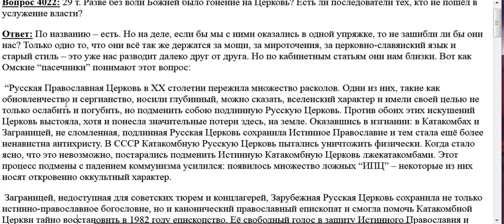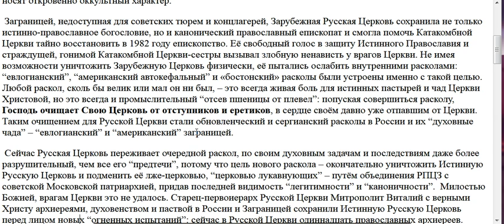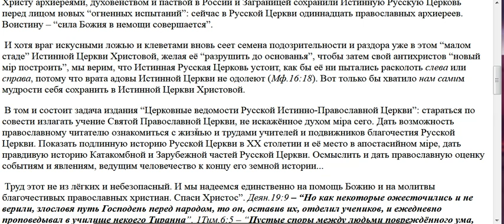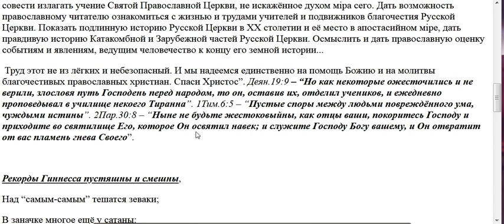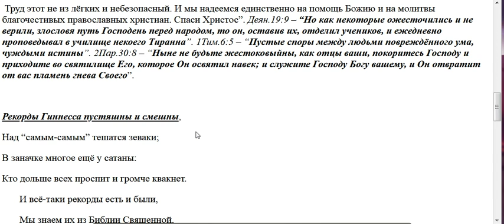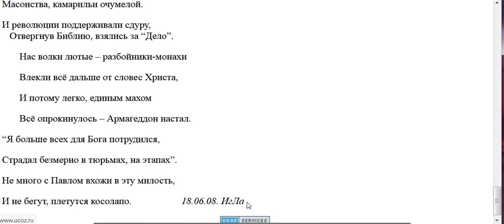4022. Гонения на Церковь от Бога ли?